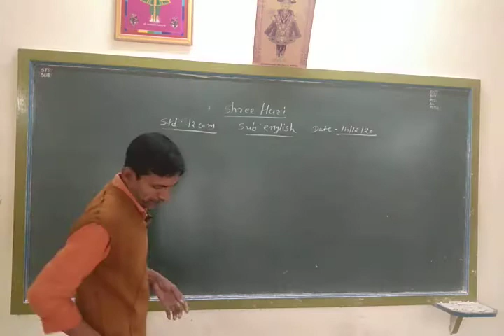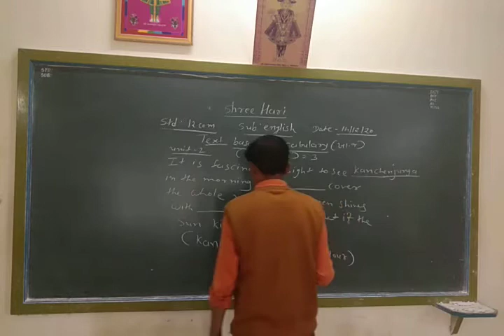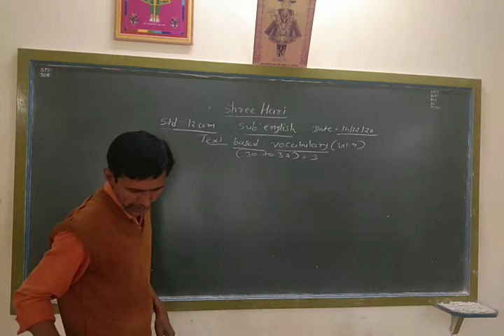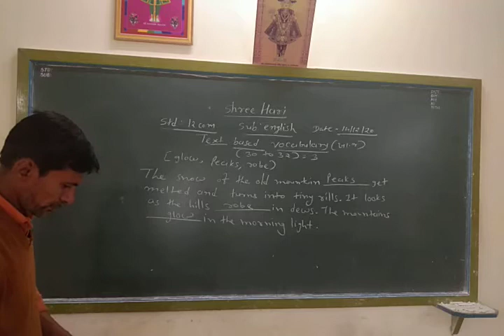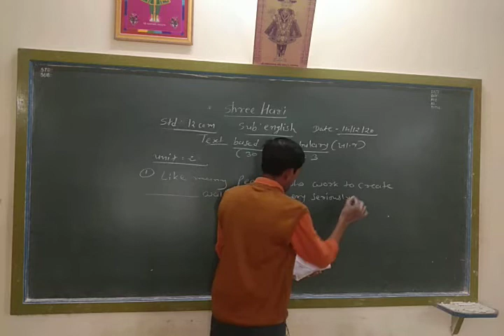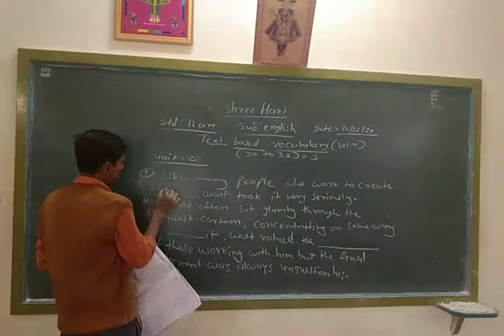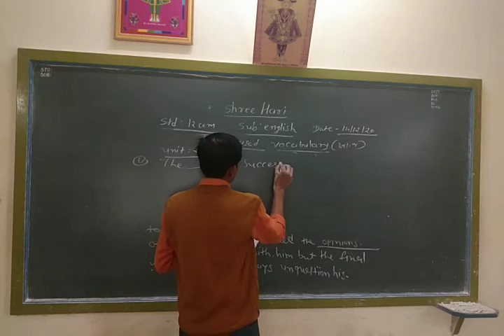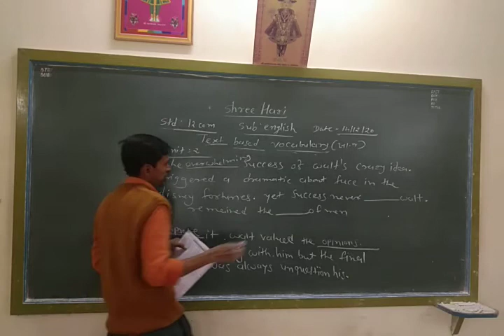STD 12 English Commerce Grammar-Text based vocabulary